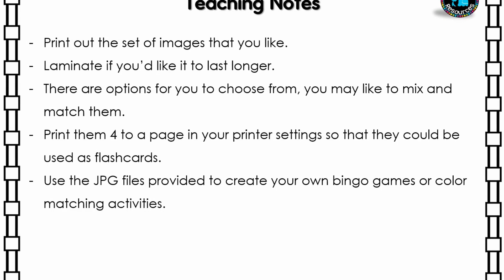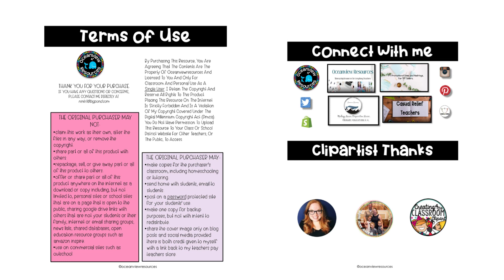COLOUR Posters - nature and the world around us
Introducing a set of posters designed to help young children learn their colors and identify them in the world around them.

These posters feature real-world images, with the name of the color written in the same color as the image.

The posters are designed to be both educational and visually appealing, with clear, bold images and simple, easy-to-read text.

Each poster features a different color, such as red, blue, green, and yellow, and includes images of everyday objects in that color, such as bugs, the food, animals, and fruit.

In terms of design, the posters follow best practices for effective visual communication.

They have an easy-to-follow layout with a consistent and clean design.

The use of graphics, color, and fonts is both effective and appropriate for young children.

These posters are a fun and engaging way to help young children learn their colors and identify them in the world around them.

They are ideal for use in a classroom or at home and can be a valuable resource for parents and educators alike.

You will receive a PDF file and JPG images of each of the posters